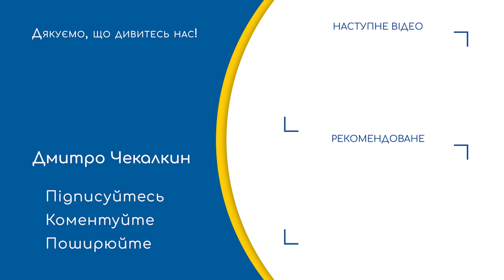Болюча тeмa: ПРАВО на Де/мобілізацію 🔥ВХІД Є, а виходу немає | НЕНАЧАСІ